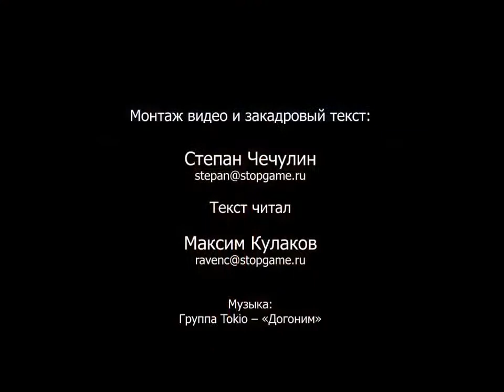Обзор игры Need for Speed Shift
...Need for Speed мертва! Нет, её погубила не повышенная аркадность каждой части, не малое количество нововведений, начиная со времен Most Wanted, и даже не конкуренты. Всю грязную работу сделали сами разработчики из Slightly Mad Studios и EA Black Box. После такого шока невольно призадумаешься: быть может, не зря суровый издатель выражал крайнее недовольство творчеством своей младшей дочки Black Box? Даже странно, что создатели легендарных Underground и Most Wanted опустились до клонов крупных симуляторов и добровольно вогнали последний гвоздь в гроб своего любимого проекта. Хотя пинать за Shift только «черный куб» не совсем корректно, ведь именно  «сумасшедшие» наполовину состоят из создателей небезызвестных GTR, GT Legend etc. Видимо, главная девелоперская страшилка не врет -- есть такие разработчики, которые делают одну игру в своей жизни, а все остальные получаются уже похожими на нее. Не обошла стороной эта народная мудрость и нашу, некогда любимую, «жажду скорости».

найди свой метод заработка в интернете.
Android, iPad, iPhone, iPod, PC, PS, Vita, PS2, PS3, PS4, PSP, Wii, Wii U, XBOX 360, Xbox One, обзор игр,
1st Person, 3rd Person, Action, Adventure, Arcade, Fighting, Online Only, Puzzle, Racing, RPG, RTS, Shooter, Simulator,
Sport, Stealth, Strategy, Survival, Horror, TBS, Maddyson, Мэддисон,превью, превью игр, World of Tanks, Передачи,